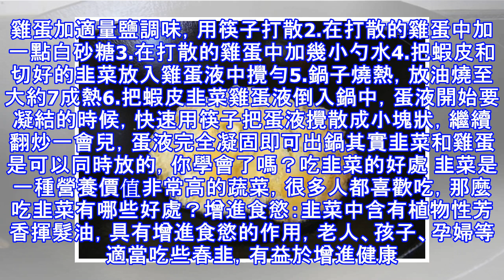韭菜炒雞蛋，到底是先炒韭菜還是雞蛋，原來做錯了，難怪不好吃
韭菜炒雞蛋，到底是先炒韭菜還是雞蛋，原來做錯了，難怪不好吃！材料韭菜，蝦皮，雞蛋，食用油，鹽，白糖做法1.韭菜摘去老葉，洗凈切成1cm長的碎。蝦皮洗凈瀝干。雞蛋加適量鹽調味，用筷子打散2.在打散的雞蛋中加一點白砂糖3.在打散的雞蛋中加幾小勺水4.把蝦皮和切好的韭菜放入雞蛋液中攪勻5.鍋子燒熱，放油燒至大約7成熱6.把蝦皮韭菜雞蛋液倒入鍋中，蛋液開始要凝結的時候，快速用筷子把蛋液攪散成小塊狀，繼續翻炒一會兒，蛋液完全凝固即可出鍋其實韭菜和雞蛋是可以同時放的，你學會了嗎？吃韭菜的好處 韭菜是一種營養價值非常高的蔬菜，很多人都喜歡吃，那麼吃韭菜有哪些好處？增進食慾：韭菜中含有植物性芳香揮髮油，具有增...